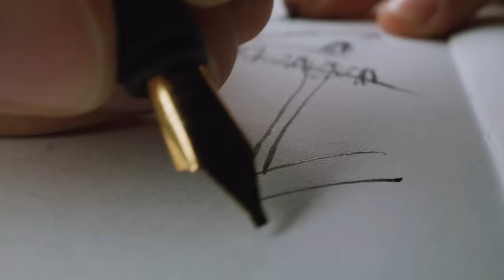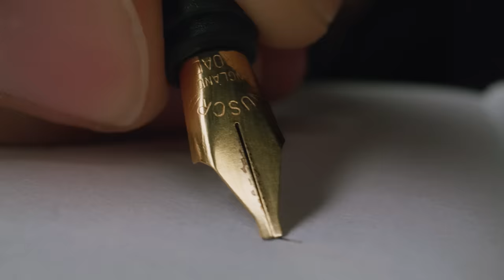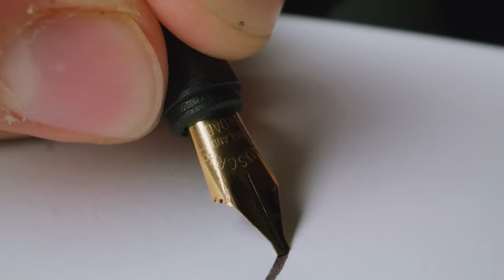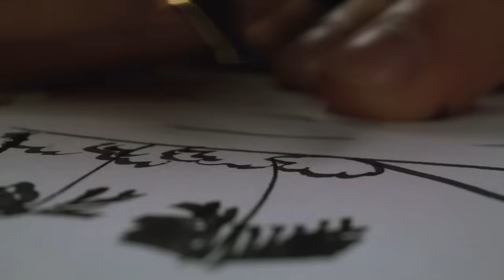Un Corazón - Cielo En La Tierra (Videoclip Oficial)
Amazon Music

Letra:
Cielo En La Tierra

VERSE 1
El cielo y la tierra creó
De la tierra él nos levantó
Aliento sopló su imagen nos dio
Y en su reino él nos abrazo

VERSE 2
El cielo a la tierra amó
Y la tierra su amor traicionó
El cielo lloró pecado manchó
El propósito de la creación

VERSE 3
El cielo en la tierra nació
De su trono a un pesebre llegó
Como hombre creció
El Hijo de Dios
Al perdido su amor extendió

VERSE 4
El cielo a la tierra besó
Con milagros su gloria mostró
Enfermos sanó hambrientos sació
Como fuego en la noche brilló

CHORUS
Aleluya los redimidos cantamos
Aleluya desde la tierra adoramos
REPEAT

VERSE 5

El cielo en la tierra murió
Cada gota de sangre vertió
Clamando perdón para el pecador
En la cruz la esperanza venció

VERSE 6
El cielo en la tierra triunfó
Del infierno las llaves tomó
En gracia y justicia él resucitó
Toda gloria a Jesús nuestro Dios

BRIDGE
Eres el cielo en la tierra
Trae tu lluvia Emanuel
Trae tu fuego Emanuel
Trae tu reino Emanuel
Tuya es la gloria para siempre
Rey eterno Emanuel

VERSO 7
El cielo a la tierra bajó
El Espíritu Santo llegó
Lo puedes sentir en cada latir
Despertando su reino en ti
El cielo a la tierra vendrá
Y la historia completa será
Pero al esperar podemos cantar
El cielo en la tierra aquí está